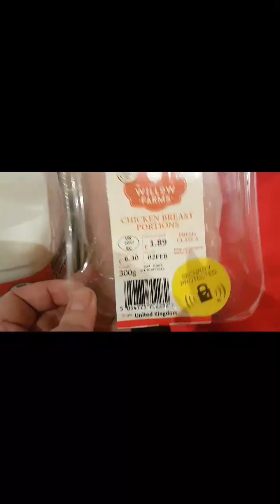DAILY DAY IN THE LIFE VLOG | DRINKS WITH THE GIRLS | DRUNK | FOOD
Day In The Life Vlog (Drinks With Some Of The Work Girls)

SORRY FOR THE DRUNKEN CLIPS LOL!!!